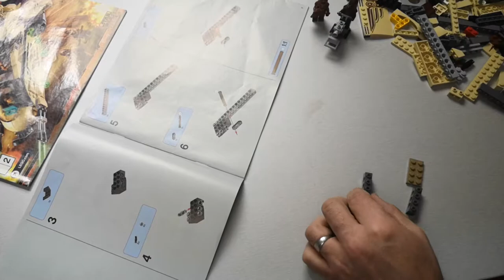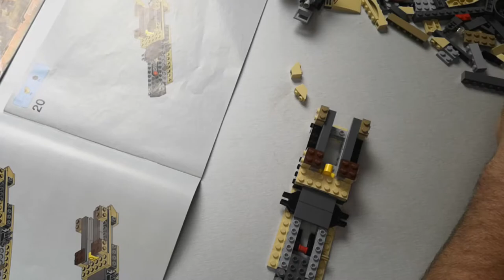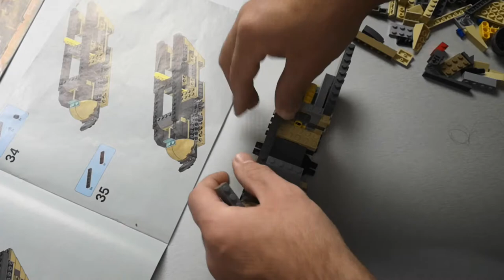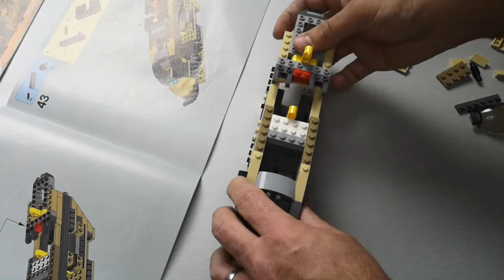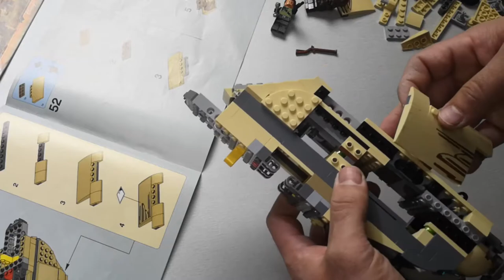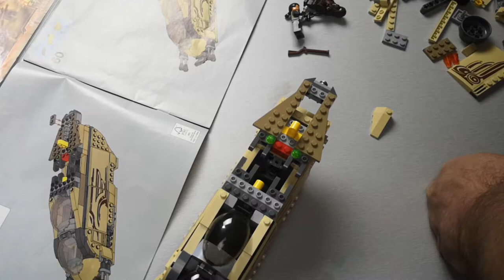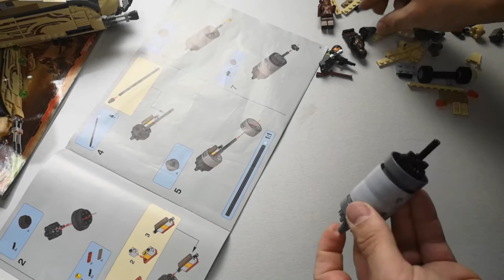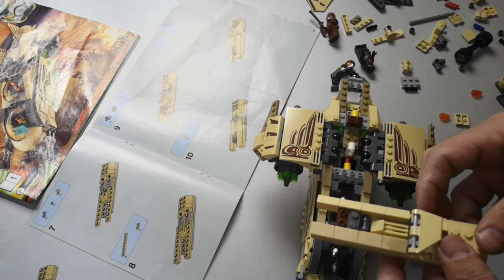Sorting The Haul - Lego Set 75084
Checking my first larger set in my Lego Haul! Is it all there???

**Set Information**
Name - Wookiee Gunship
Number - 75084
Year - 2015
Pieces - 570 + (4 Minifigures)
Description - Move troops and battle invading forces with the amazing Wookiee Gunship!

Protect Wullffwarro and his Jedi friend, Kanan Jarrus, with the powerful LEGO® Star Wars Wookiee Gunship. As featured in the Star Wars: Rebels animated TV series, this amazing battle-ready craft has loads of weapons to see off any invading force, like movable front cannons and an elevating top cannon. When the action really heats up, raise the wings into attack mode and unleash the never-before-seen rapid shooters! If you run low on ammo, open the side hatches to access the spare supply, then lower the rear bay door and unload the mobile gun post. Includes 4 minifigures with assorted weapons: Wullffwarro, Kanan Jarrus and 2 Wookiees.